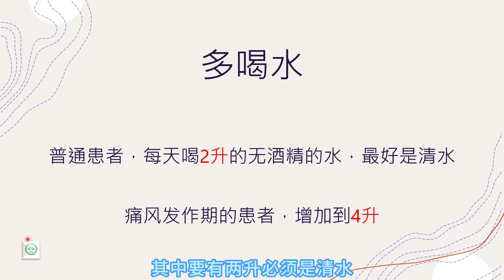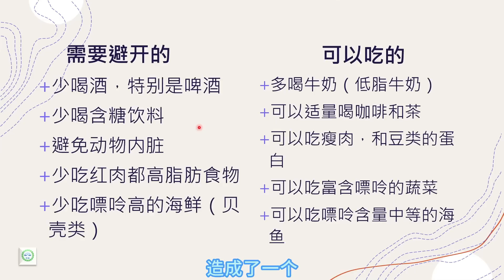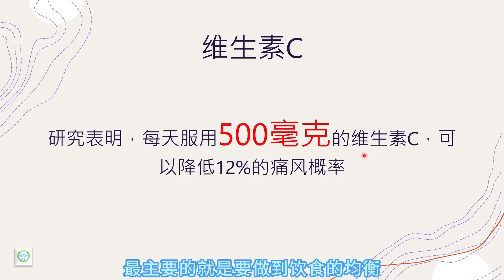痛风（二）：痛风的预防措施，痛风饮食注意事项